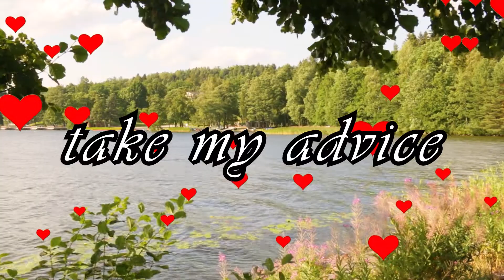Ekin oma sarja! (osa 2)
Ekin seikkailut saavat jatkoa! Viime kerralla Eki teki piilobisnestä ja tienasi rahaa. Tällä kertaa juttu saa pienen käänteen. Mitä tapahtuu rahoille? Entä mitä Ekille itselleen tapahtuu?

Vilminauha 2022